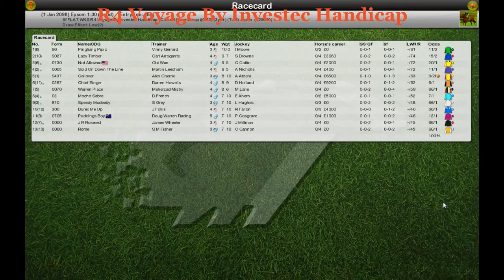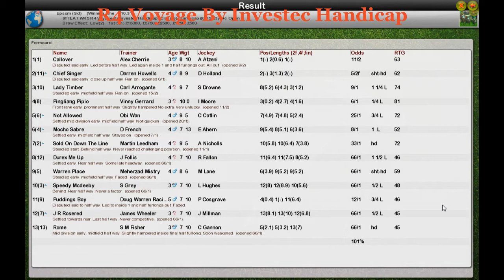FLAT WK5 R4 Voyage By Investec Handicap